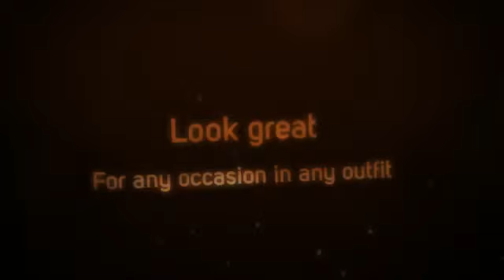Nail Art Ete 2012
Re-doing Finger Nail Sealer

ONE: Get rid of Polish. I used to paint my nails at night, but I had way too many nights where I got sheet marks on my nails. Now I eliminate my polish at nighttime and after that paint in the morning. Though it might not be true, I also like to give my little fingers a nice break from paint... even if it's just for a night! I use typical nail polish removal in the substance cotton and store rounds. I relax the cotton and press it in opposition to my nail for several mere seconds. Then I swipe and recurring as needed. Sometimes, if I've used red polish, I pour remover into the cap. Then I drop a q-tip in the cap and press the end from the q-hint in to the corners of my fingernails or toenails. (Those pieces are tough! )

TWO: I clean my hands and wrists. Constantly. I actually have a severe problem with how the nail improve removal tends to make my fingers sense. I use a lot of cream. (See, that's in which getting rid of during the night is useful! Lotion on the fingernails can affect improve.)

Three: I'm correct handed... BUT my left-hand smoothies truly badly. Despite the fact that I would be better at painting my left-hand, my fingertips will never carry nonetheless. Normally i begin with the clean in my right hand my left-hand about the kitchen table. This is something I do for my shaky hand, but it actually really helps with painting in general: I hit my palm completely to the table. I paint from my pinky finger to my list finger. I Then change my palm 90 degrees to ensure my fingertips hang up away from the dinner table and my thumb is perpendicular for the side.

Four: I switch to painting my right-hand. Identical method, very same strategy.

five: I experience with similar approach to perform a 2nd jacket. (For a few colours, like less heavy tones... I color one third coat! )

SIX: No matter what, I have got to stay nonetheless for about 10 mins. Even if they feel kind of dried out or appearance dried out, the nails can smudge the minute you touch it. , smears. not rather.Dents and smudges One option I've learned that functions the ideal, are these swift dried up declines. Amazing. I continue to sit down for quite a while to be sure the improve has solidified.

seven: If I'm going somewhere important and need my nails to really be amazing, I use the Julep Freedom Polymer Top Coat. These things tends to make your fingernails truly feel more difficult than, properly, fingernails or toenails. It prevents chipping, works truly swiftly, and is way less than acquiring Gel or Shellak. Much better? It's simple to get rid of once you really desire to remove it.